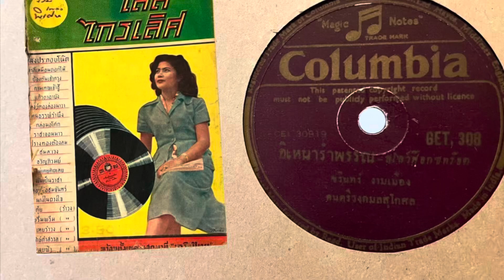อิเหนารำพัน - ชรินทร์ งามเมือง (แผ่นครั่ง speed 78)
อิเหนารำพัน - ชรินทร์ งามเมือง
ด้วยความอาลัยต่อการจากไปของ คุณชรินทร์ นันทนาคร ศิลปินแห่งชาติ ในวันที่ 20 สิงหาคม 2567